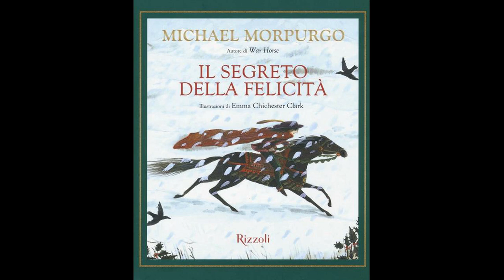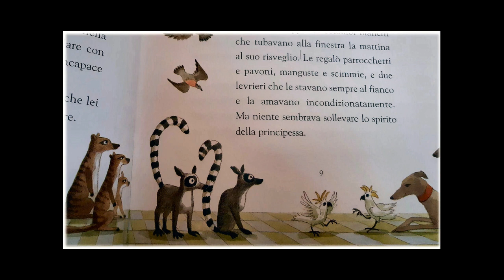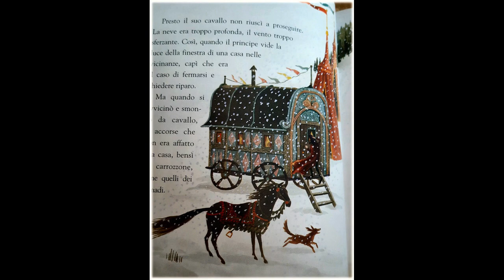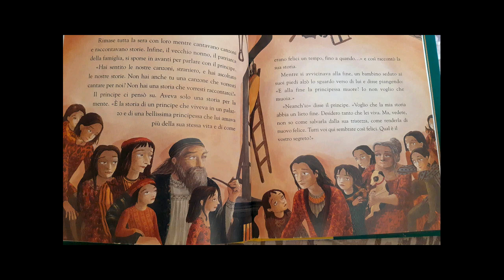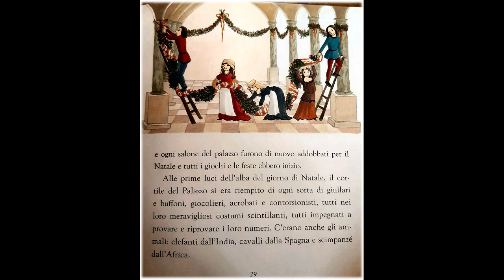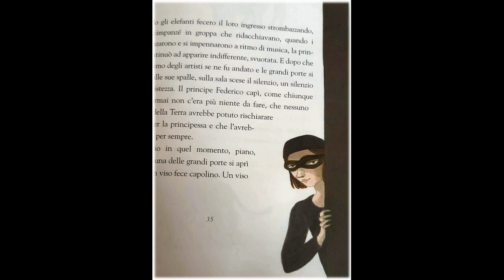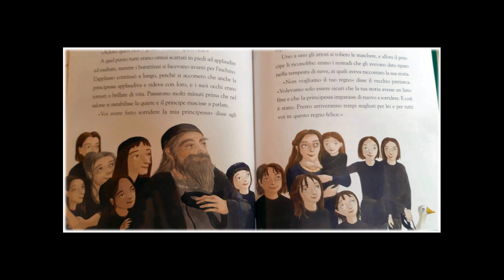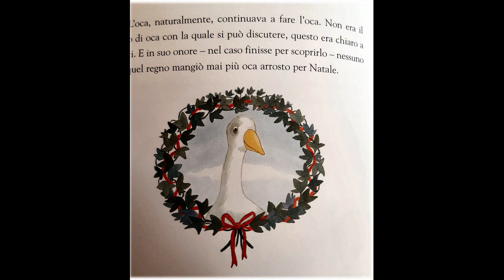IL SEGRETO DELLA FELICITA' di Michael Morpurgo, illustr. di Emma Chichester Clark (Rizzoli, 2016)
Per essere felici non basta che tutto sia perfetto... la felicità si trova nelle piccole cose e spesso è sufficiente un sorriso per trovarla. Lettura dedicata a tutti i bambini che hanno perso il sorriso, in questo tragico momento di guerra.